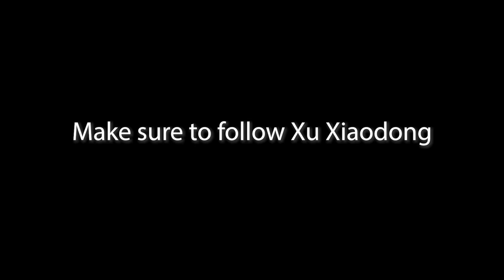Tai Chi Master Runs Away From Xu Xiaodong Student Then Challenges Xu Later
We have the full entire saga of the Tai Chi Master of Pushhands (Tang Lao Tui aka Tang Wenlong) and how he tried to do a wrestling match with a Xu Xiaodong student, and then got scared after a round of grappling and ran away with his crew. I found more footage of what happened after the Tai Chi side left. And while we're at it, let's translate more of the original Tai Chi vs Wrestling event to show you guys more context and hilarity. Let's watch and see all the debates and see who was more correct in their interpretation of what happened. Let us know what you think and how long a match between Xu Xiaodong and Tang Wenlong would last!

Timecodes:
0:00 Intro
0:11 Tai Chi Master's challenge
0:39 Re-examining the epic Tai Chi vs Wrestling event
0:51 Xu Xiaodong emphasizes the rules
1:14 Who's the Tai Chi Master?
1:45 Tai Chi vs Wrestler match round one
3:58 Summary of the Tai Chi challenge to the rules
4:36 Tai Chi side, Xu, and ref clarifying the rules
5:20 Tai Chi side complaining about knee on belly
5:37 Xu gets mad after Tai Chi side quits
6:11 What happened after this event
6:36 What happened to the Tai Chi master
7:04 Fun question for viewers
7:38 Xu almost breaks character